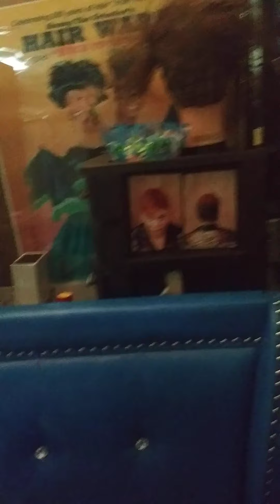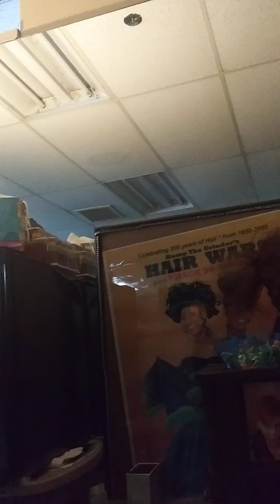in and out my private space